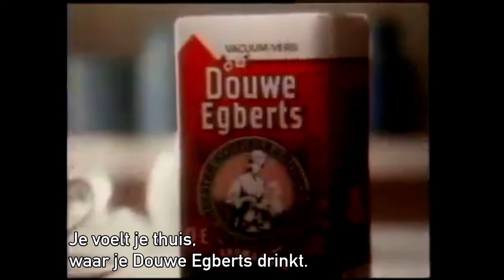Douwe Egberts Reclame - Examen (1986)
Wat was de meeste reclame in de jaren '80 nog leuk om te bekijken. Hier zit ondertiteling bij, zodat iedereen kan meegenieten. De Douwe Egberts reclame waarin een jongedame vreest voor haar resultaat voor een examen, is een voorbeeld ervan. Veel kijkplezier.

Met dank aan: Oonai51.